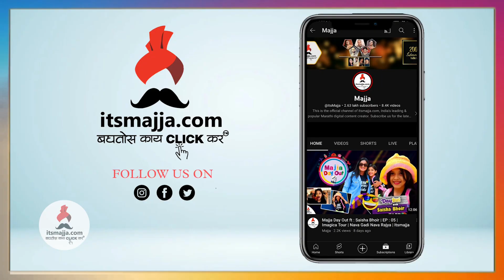तुम्हाला माहिती आहेत का ? मांजरेकरांच्या आवडत्या ५ अभिनेत्री | Mahesh Manjrekar | Itsmajja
महेश मांजरेकरांनी  सांगितल्या त्यांच्या पाच आवडत्या अभिनेत्री,चला पाहुयात